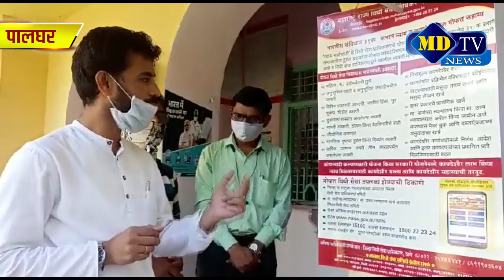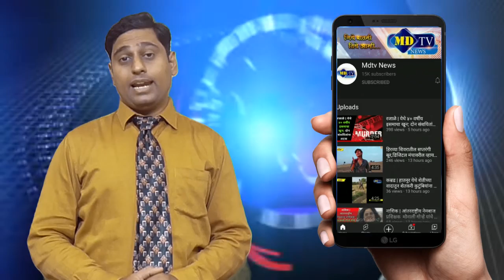Palghar | येथे विविध शासकीय कार्यालयांमध्ये विधी समितीचे फलक अनावरण